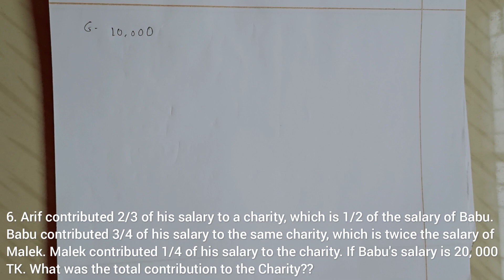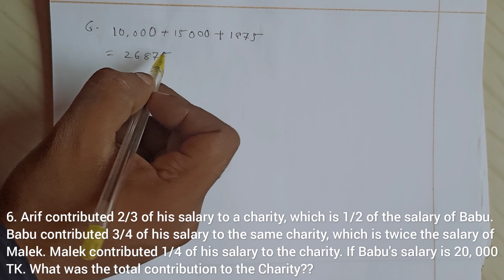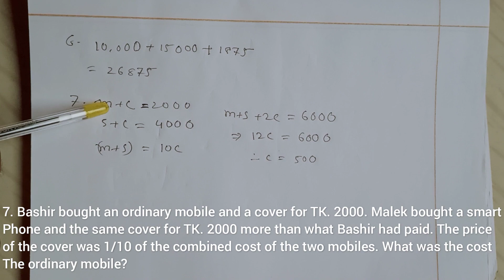IBA ADMISSION QUESTION SOLUTION | MATH | DHAKA UNIVERSITY | 2014-15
Topic: IBA- Dhaka University Admission Question solution| Math | 2019-20 | Mataphy